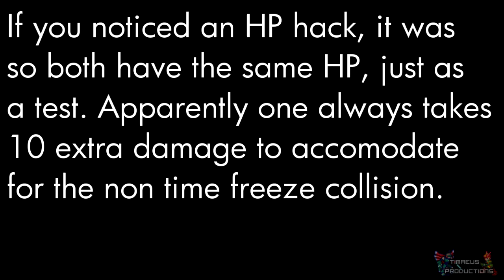Mega Man Battle Network 6: Time Freeze Collision Glitch - Enemy/Enemy Version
You've heard of the Time Freeze collision glitch in this game, right? Use a time freeze chip right when two things collide? Well, instead of MegaMan VS Armadillo, it's GBeast VS ProtoMan!